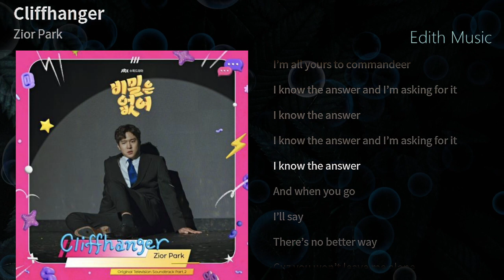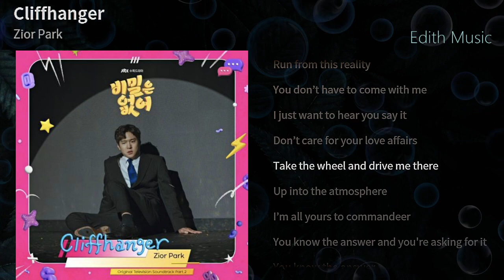Cliffhanger - Zior Park [비밀은 없어 OST Part.2] ----- (R&B/Soul)